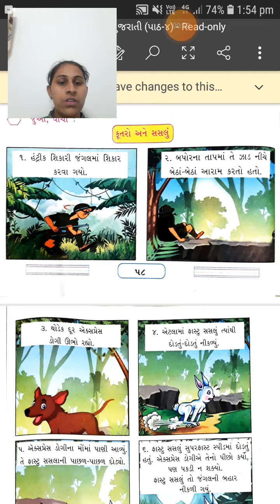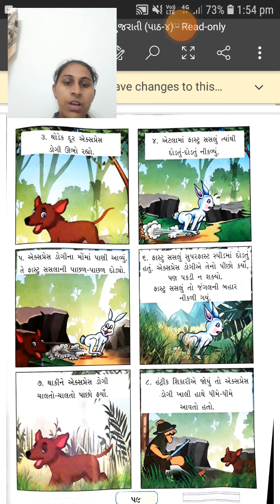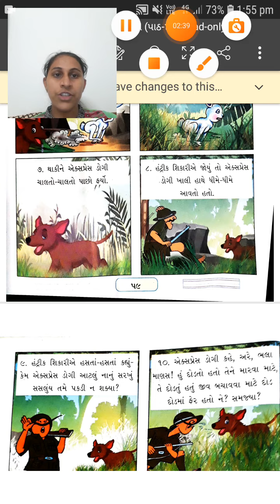STD-3 SUB-GUJARATI CHAP-4 PART-5 SHRI J M KANYA VIDHYALAYA UNJHA